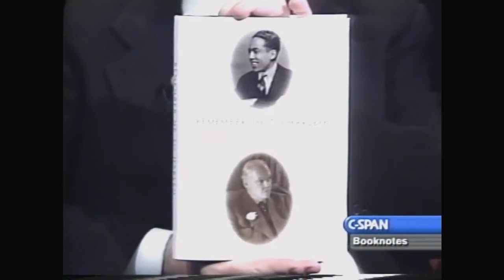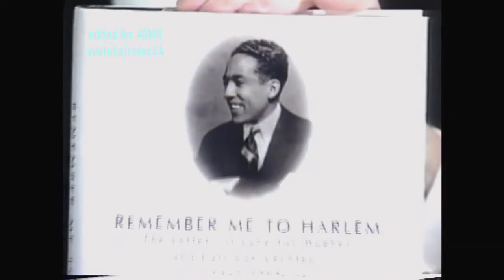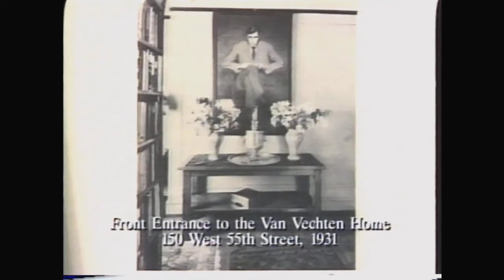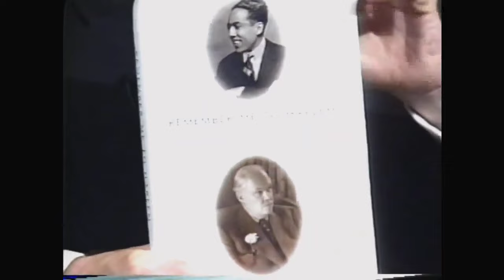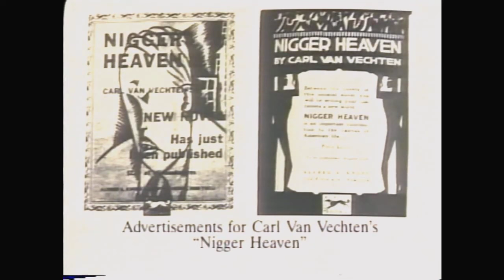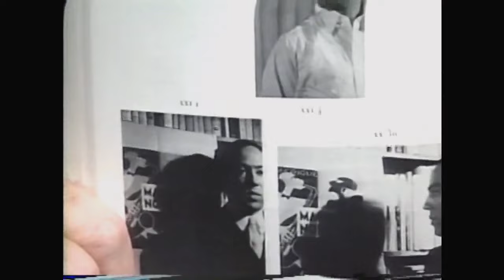Unintentional ASMR Emily Bernard Interview Langston Hughes Carl Van Vechten Harlem Renaissance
CSPAN interview of Emily Bernard, who talks about the Harlem Renaissance.